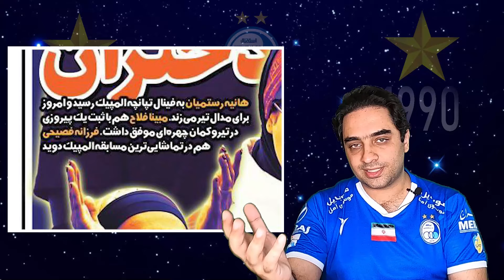تیترهای جنجالی | قسمت دوم | تعویق لیگ برتر ایران | الکلاسیکو آسیا | نیمار یا رونالدو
توی این ویدیو، به طور کامل در مورد تیترهای جنجالی روزنامه های امروز شنبه 13 مرداد مصادف با سه آگوست صحبت کردم و تمام تیترها رو دونه دونه تحلیل و بررسی کردم و تفسیر

مطمئنم این کانال میتونه بهترین اطلاعات و به روزترین اونها رو در اختیارتون بذاره پس لایک کردن ویدئو و گذاشتن کامنت فراموش نشه.

کانال خودتون رو سابسکرایب کنید تا بزرگترین کانال یوتوبی رو برای باشگاه محبوبمون استقلال با هم بسازیم.

مخلص همه دختران آبی و پسران آبی و همه مردم ایران

استقلال
استقلال تهران
اخبار استقلال
تيم استقلال
باشگاه فوتبال استقلال تهران
تیم استقلال تهران
استقلال ايران
کانال استقلال تاج آسیا
استقلال
جواد نکونام
پرسپولیس
پیروزی
آفسایدپولیس
تراکتور تبریز
سپاهان اصفهان
الهلال
النصر
نیمار
کریستیانو رونالدو
الکلاسیکو
کاکوتا